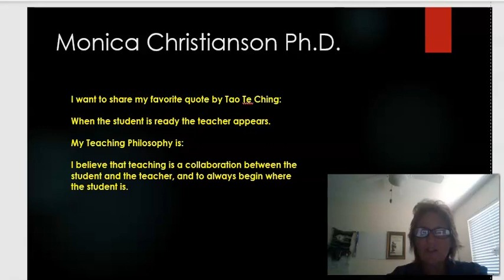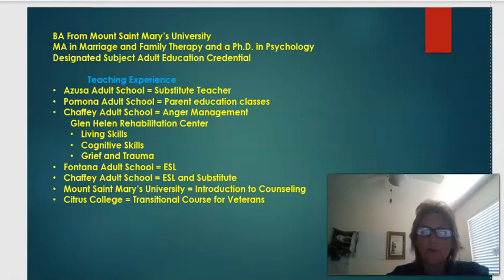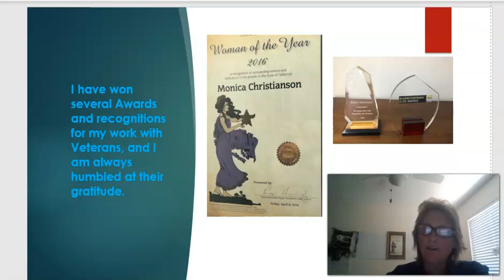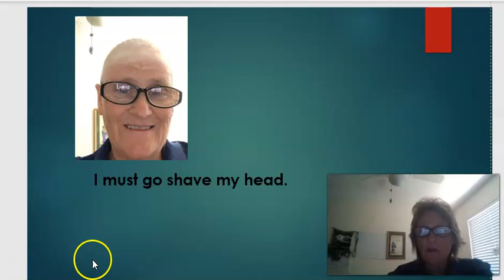Christianson Introduction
Monica Chrisianson Ph.D.